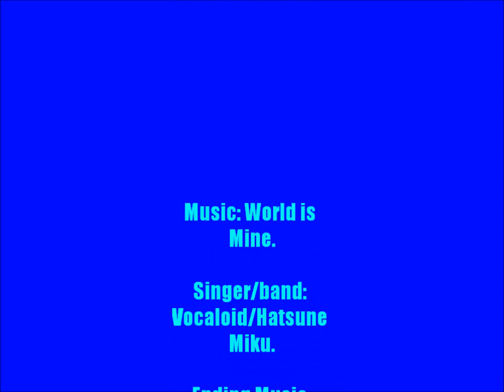Miku x Kaito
4ever! XDDDDDDDDDDDDDDD